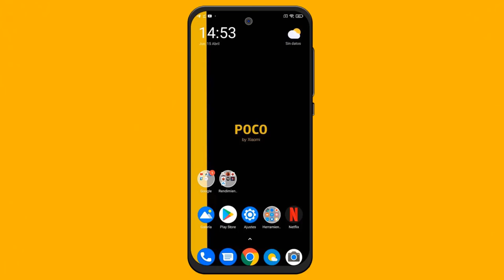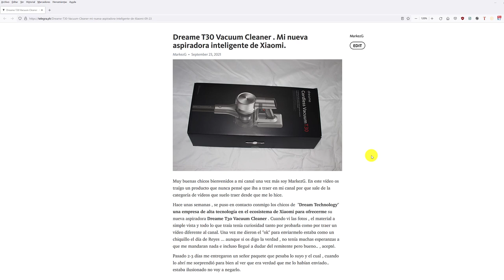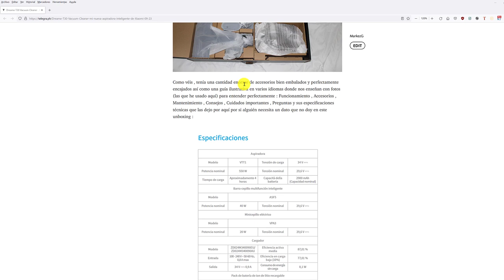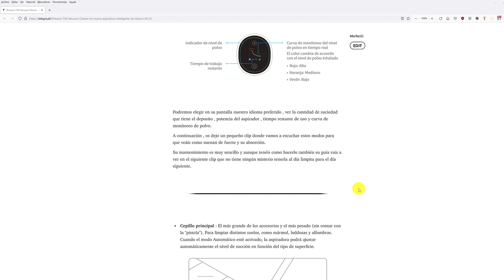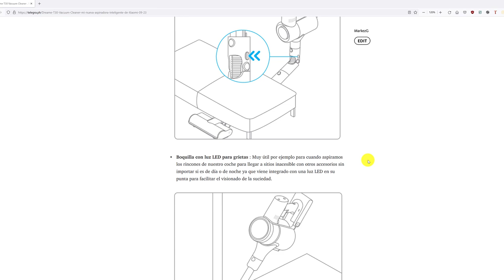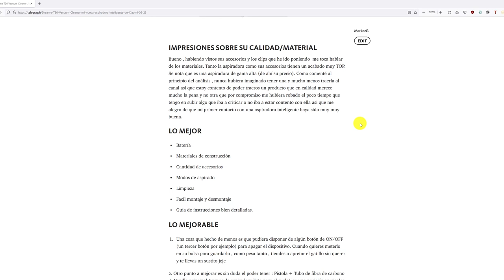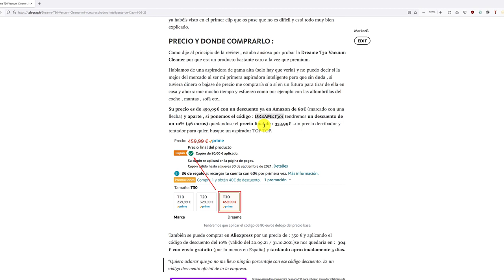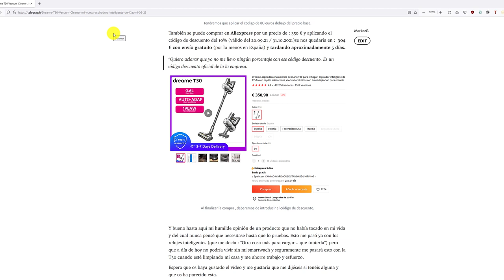UNBOXING T30 VACUUM CLEANER - LA ASPIRADORA INTELIGENTE DE XIAOMI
📑 DESCRIPCIÓN 📑

Hoy os traigo un unboxing muy especial. Es mi primera colaboración con Dream Technology (Xiaomi) y de la cual estoy muy agradecido por que hayan querido contar conmigo para este unboxing de su nueva aspiradora T30 Vacuum Cleaner.

Espero que os guste el producto y me dejéis en los comentarios que os ha parecido la nueva aspiradora de Xiaomi.

💲 DONDE COMPRARLA💲

👉 Usa este codigo para un 10%: DREAMET301 (46 Euro)
👉 Último precio : 354 euros

📥 GUÍA📥

💲 DONACIONES 💲